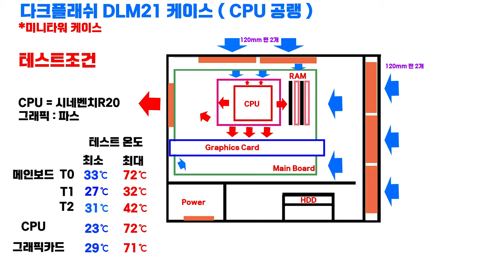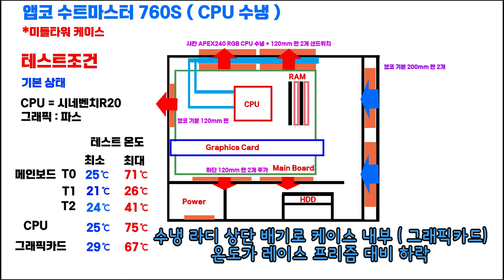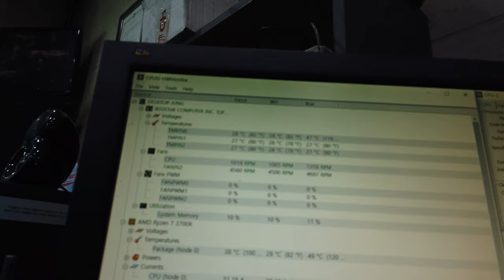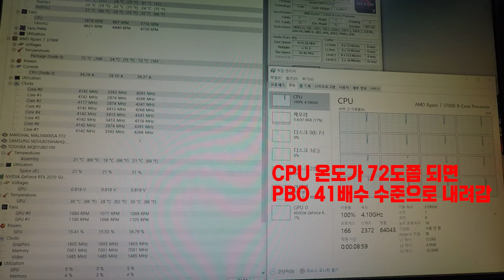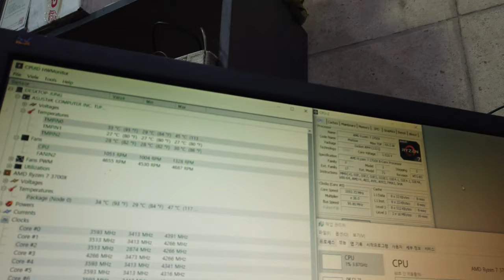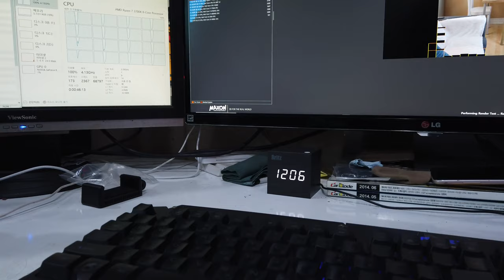AMD 라이젠7 3700X PBO 실내 온도변화 CPU 온도는? (레이스프리즘 공랭/일체형 2열3열 수냉쿨러)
안녕하세요.
AMD 라이젠 3700x PBO 기능 활성화하고
아이들 온도와 씨네벤치R20 테스트시의 온도를 체크해봤습니다.
측정 환경과 케이스의 쿨링 상태에 따라 약간씩
온도차이가 발생하는점 참고 부탁드립니다.

먼저 3700x 기본쿨러 레이스프리즘 공랭쿨러
다크플래쉬 DLM21 메쉬타입 케이스이고
전면 3팬 , 상단 팬 2개를 흡기로 하여 CPU 쿨링성능을 높였고
대신 그래픽카드 및 내부 온도는 조금 상승하였습니다.
( 제가 게임을 하지않아 그래픽 사용률이 낮습니다 )

다음 성린 샤칸 APEX240 2열 수냉쿨러
RGB팬 모델이다보니 120mm 팬 풍량 45CFM으로 팬 성능이
다소 낮은점, 그리고 레이스프리즘 테스트때보다 실내 온도가
약 1-2도정도 높았습니다. 이렇게 테스트시에 CPU온도는
비슷하거나 약 1-2도정도 높았으며 대신 파이어스트라이크
테스트시 그래픽카드 온도는 6도가까이 하락하였습니다.
아무래도 일체형수냉쿨러가 상단 배기라서 내부온도에
큰 영향을 주지 않아서 그런거 같습니다.

마지막으로 성린 샤칸 APEX360 3열 모델입니다.
2열대비 약 3-4도정도 온도하락의 효과를 보여줬습니다.
실내 온도에 따라 60도 후반에서 70도 중반의 최대온도를
보여줬습니다.

아이들온도의 경우 그래픽카드보다도 약간 ( 1-2도 ) 낮은 모습이며
PBO 기능으로 최소온도에서 약 10도정도 오르락 내리락 하며
마우스를 움직이거나 간단한 인터넷창 열거나 할 시 약 15도 ~20도정도
오르락 내리는 모습을 보여줍니다.

아이들 온도가 높은편이라면 케이스의 쿨링 시스템을 한번
체크해보시나 실내 온도를 한번 체크해보시면 좋을듯합니다.

참고용으로 만들어봤습니다.^^;